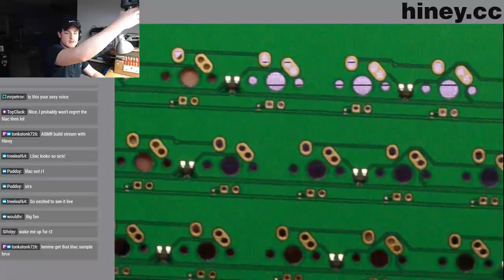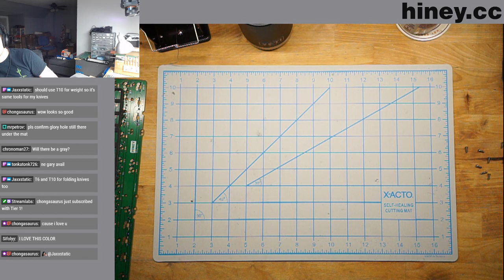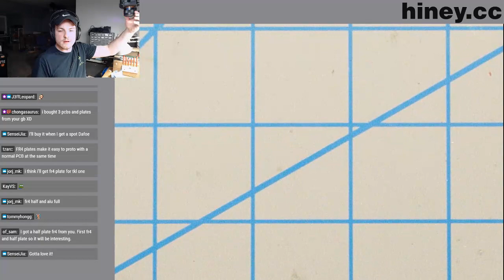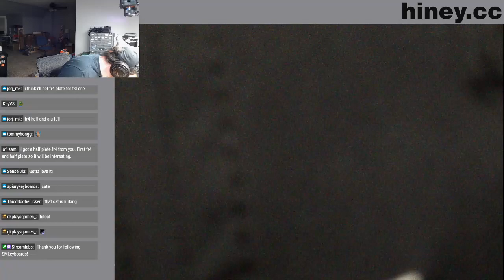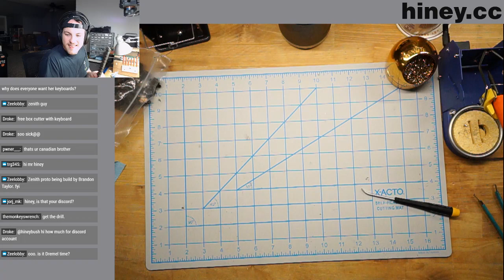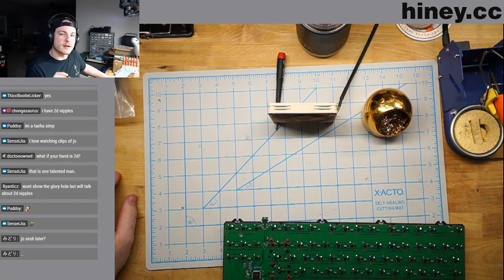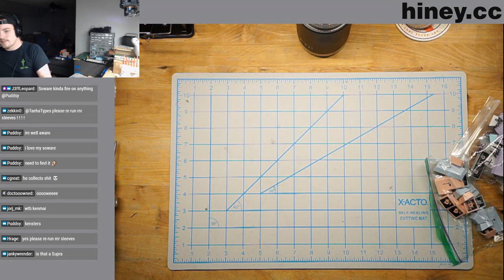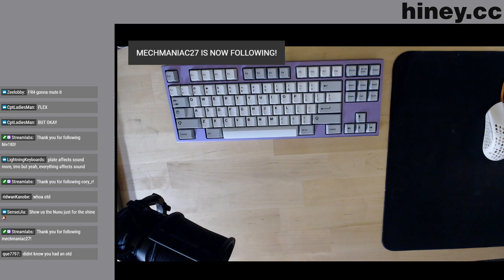Keyboard Build: hiney tkl one prototype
hiney tkl one prototype VOD

Gateron Black Inks lubed
Cherry Stabs
FR4 Full plate
GMK Muted